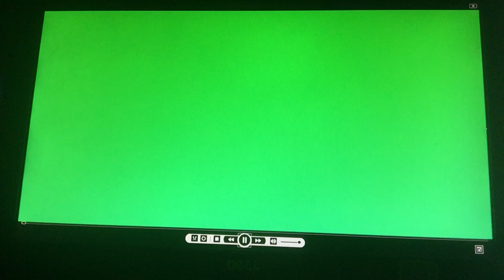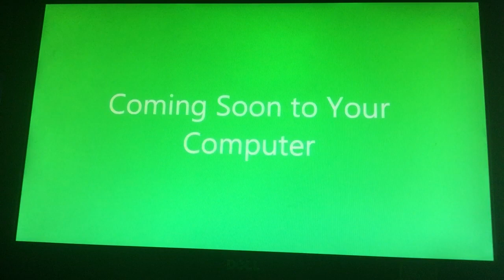"Mirahontas" Cast Video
Cast:
- The Settlers - Pirates (Peter Pan; 1953)

Clips/Years/Companies:
- Aladdin and the King of Thieves (@1996 Disney)
- Mira, Royal Detective (The Undercover Princess Mystery; @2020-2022 Disney)
- The Peanuts Movie (@2015 Blue Sky/20th Century Fox)